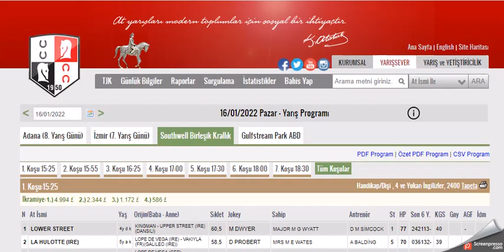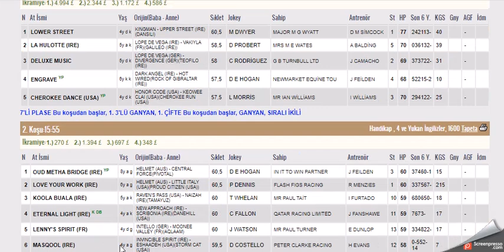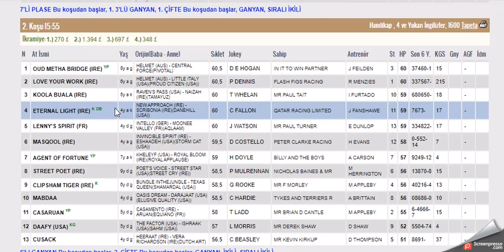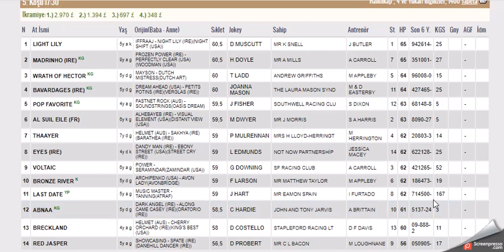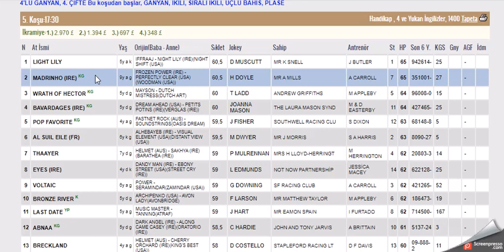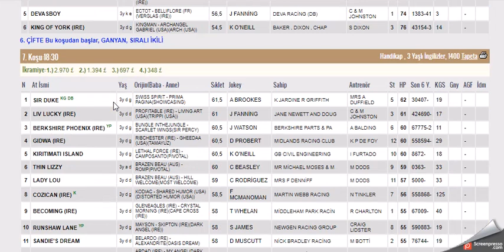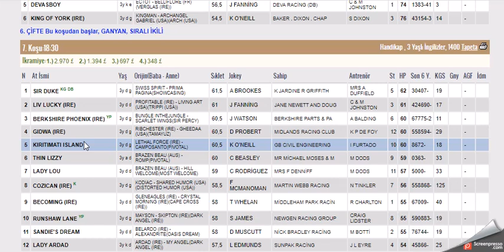16 OCAK 2022 SOUTHWELL INGILTERE ALTILI GANYAN TAHMINLERI-TJK YABANCI YARIŞLAR (PAZAR)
#16 OCAK 2022  SOUTHWELL İNGİLTERE 6'LI GANYAN TAHMİNİ
#16 OCAK 2022 SOUTHWELL BIRLESIK KRALLIK INGILTERE  6'LI GANYAN TAHMİNİ
#16 OCAK 2022 SOUTHWELL BIRLESIK KRALLIK  INGILTERE 6'LI GANYAN TAHMİNİ Yabancı, at, yarışı, tahminleri,
#16 OCAK 2022 SOUTHWELL BIRLESIK KRALLIK  INGILTERE at yarışı tahminleri,
#16 OCAK 2022 pazartesi SALI çarşamba Cuma pazar SOUTHWELL BIRLESIK KRALLIK  INGILTERE altılı ganyan tahminleri,
tjk 16 OCAK 2022 SOUTHWELL BIRLESIK KRALLIK INGILTERE at yarışı yorumları,
#16 OCAK 2022 SOUTHWELL BIRLESIK KRALLIK INGILTERE altılı ganyan yorumları,
tjk SOUTHWELL BIRLESIK KRALLIK INGILTERE altılı yorumları,
16 OCAK 2022 SOUTHWELL BIRLESIK KRALLIK  INGILTERE altılı tahminleri,
SOUTHWELL BIRLESIK KRALLIK INGILTERE AT YARIŞI TAHMİNLERİ,
SOUTHWELL BIRLESIK KRALLIK INGILTERE altılı tahminleri, amerika,
#16 OCAK 2022 Pazar Pazartesi sali carsamba cuma  yabancı akşam at yarışı tahminleri,
#16 OCAK 2022 Pazar pazartesi  SOUTHWELL BIRLESIK KRALLIK  INGILTERE altılı ganyan yorumları,
INGILTERE KOŞULARI,
AKŞAM YARIŞLARI,
tjk SOUTHWELL BIRLESIK KRALLIK INGILTERE altılı analiz,
yabancı akşam yarışları,
yabancı yarışlar,
tjk yabancı,
yabancı yarış tahminleri at yarışı tahmin,
tjk SOUTHWELL BIRLESIK KRALLIK INGILTERE altılı ganyan yorum,